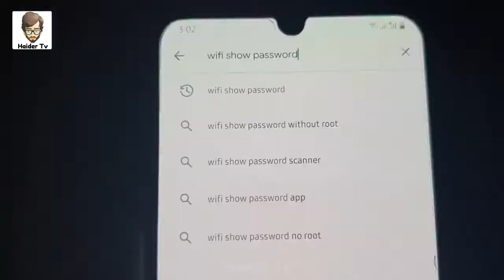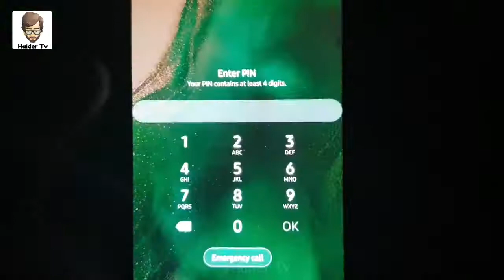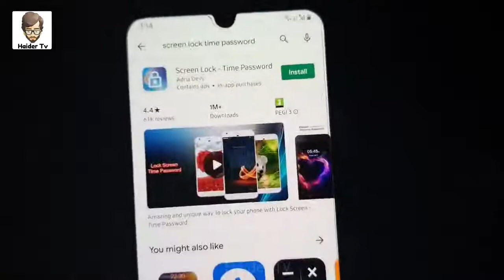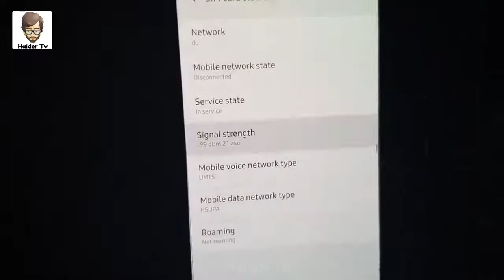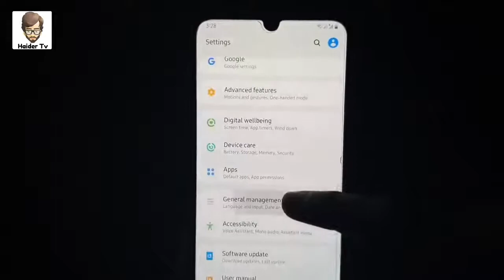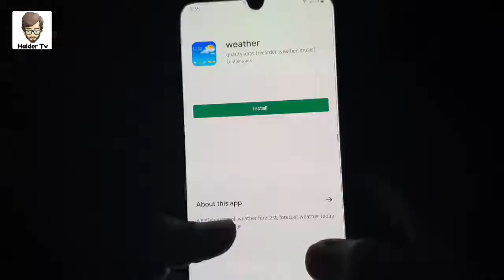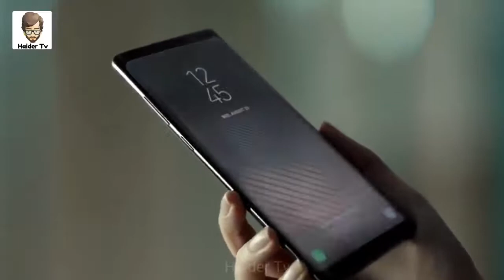8 Mobile Phone Secrets You Don't Know Before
8 Mobile Phone Secrets You Don't Know Before